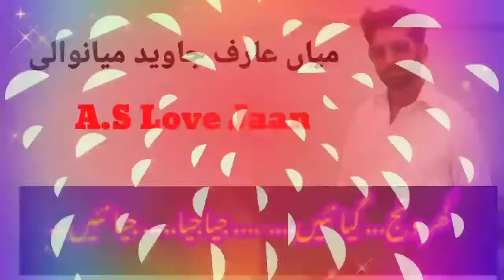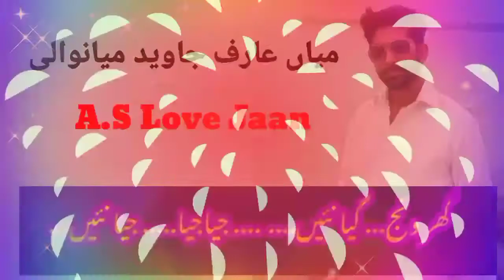Ghar_wanj_giya_nai_ Singer Mian Arif Javed Mianwali_-_saraiki_song